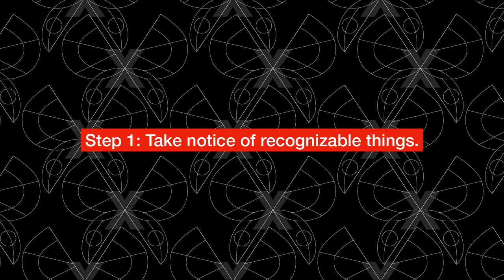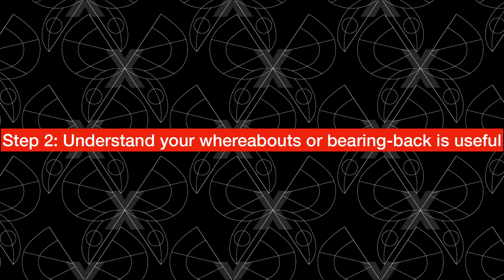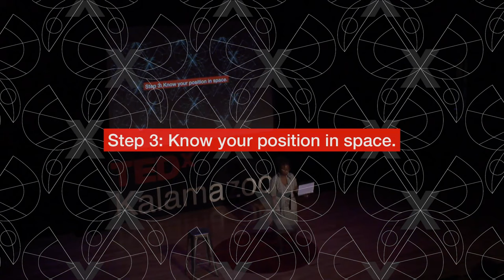Is Immovable Really Immovable? Remapping a Life | Denise Miller | TEDxKalamazoo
Is Immovable Really Immovable? Denise Miller shares the journey of using the language of poetry and the tools of cartography to re-map her life in order to illustrate that anyone can do the same. This beautiful talk shows the power of fixing our journey in ourselves. Should you ever happen to see Denise sitting still, consider yourself lucky: it is a rare occurrence indeed. Whether performing her poetry, workshopping a new play, teaching numerous classes at one of West Michigan’s universities, or facilitating a retreat of writers and chefs, she is seldom a body at rest. Drawing inspiration from the works of her loved ones, as well as the histories of previous generations, the intimacy and immediacy of her poetry, prose, and community activism showcase her limitless curiosity and unflagging belief in the potential of others. Her commitment to delicious, plant based culinary exploration has opened Kalamazoo doors for vegan chefs and diners alike.
She's been voted one of the top 5 chefs to watch in Southwest Michigan in 2012 (the only vegetarian chef & woman to gain this honor to date), she has opened multiple restaurants to critical acclaim and continues to gain accolades as a published author and academic. This talk was given at a TEDx event using the TED conference format but independently organized by a local community.